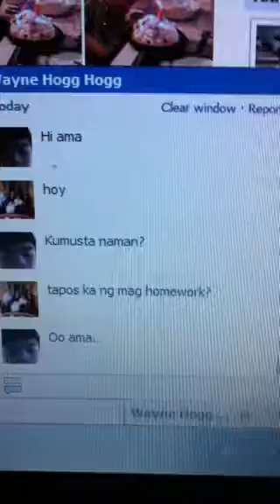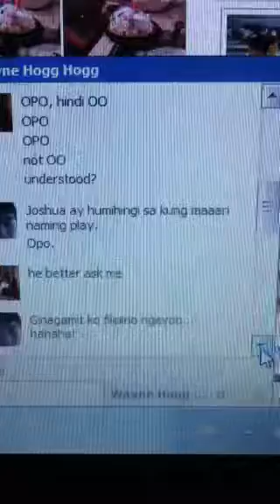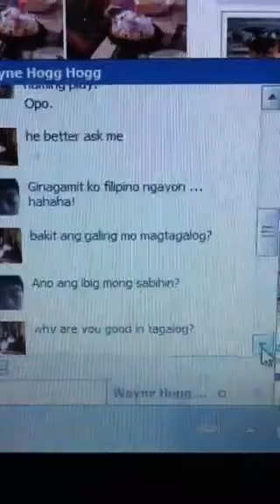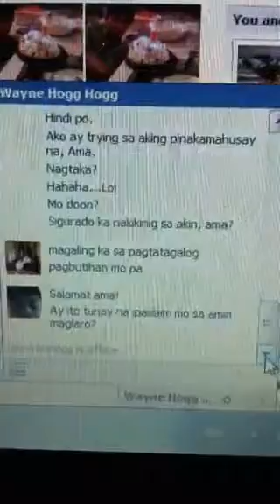Jesse Camacho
My son, Jesse, was chatting with me on FB in Filipino. Asking for permission to let them play computer.